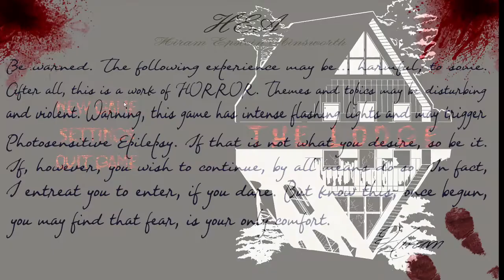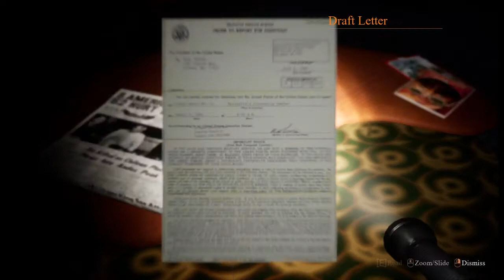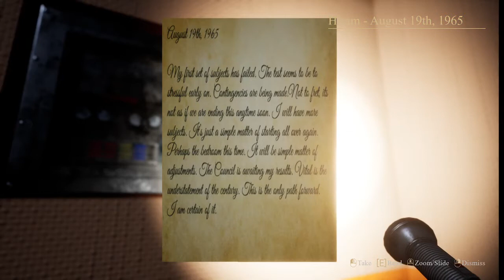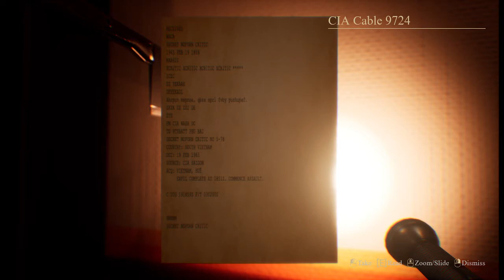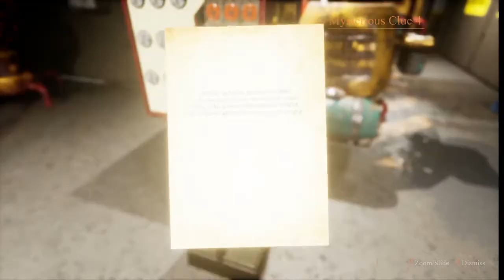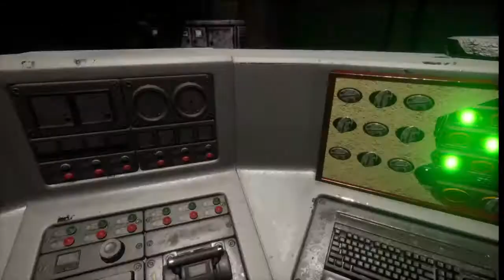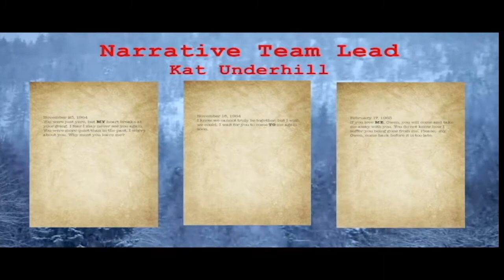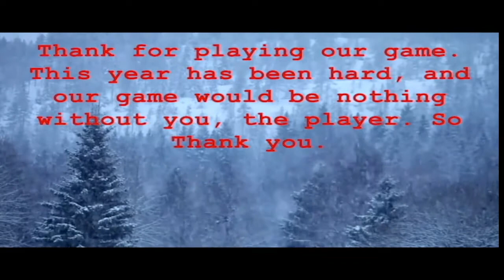The Lodge - Alpha 1.5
Warning: This video contains flashing lights and disturbing content. This is a work of fiction and any events related to real life events and people is completely coincidental.

We present to you, The Lodge. Over the past three months we have been making a game and this is the fruit of our labor. The teams hard work and dedication to this game brought us together and made for some pretty good fun. We know it needs work, but we ain't promising a release date anytime soon. Enjoy the game.